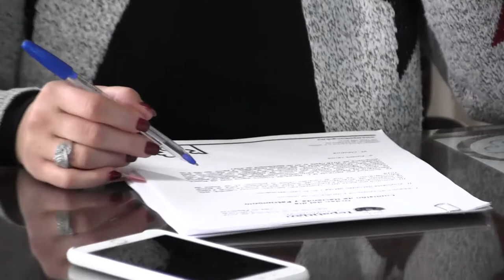2018 12 26 Comisión de Hacienda y Patrimonio #9